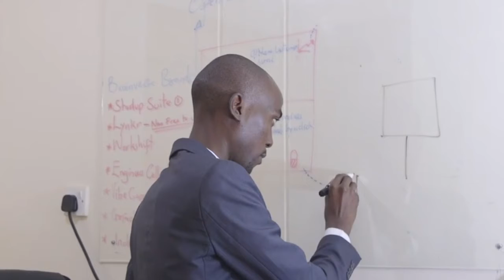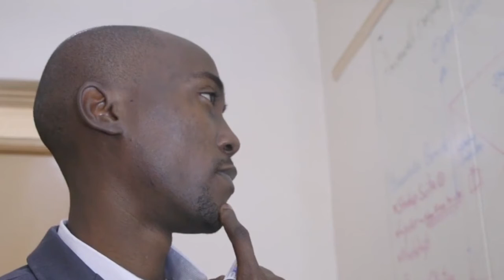KENYAN INNOVATORS Brian Nyakol